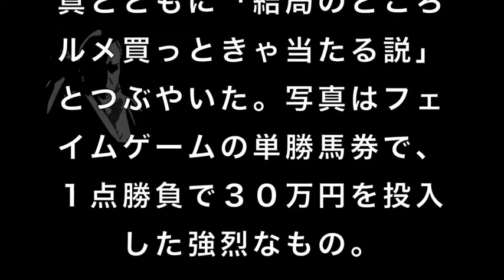【明日花キララ】私生活で大当たり！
【メッシも尊敬する選手】ローマの王子様トッティ　スーパープレイ集fantasystar相互登録
【圧力主張】山口敬之に暴行されたと主張の女「不起訴は私の知り得ない上からのパワーがあった」
親安倍記者・山口敬之にレ○プされたと詩織氏が会見　→無理矢理安倍批判に繋げたい模様
山口敬之、週刊新潮の嘘に反撃！元文春編集長が被害者女性のおかしすぎる対応を指摘→なお法的措置も検討！
2017 Indy 500 - 佐藤琢磨 インディ500日本人初優勝！！ Takuma Sato Took The Win!!
【1分でわかる！】社会の領海と排他的経済水域の違いをわかりやすく解説！